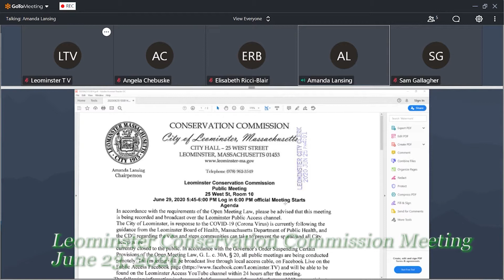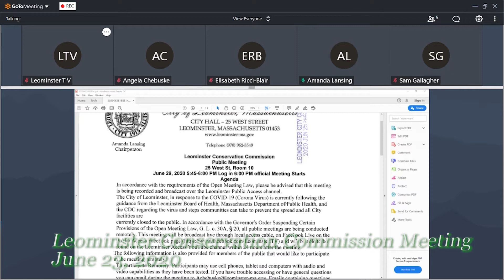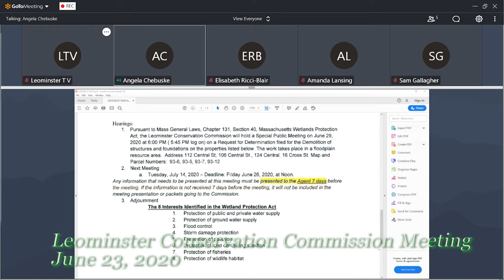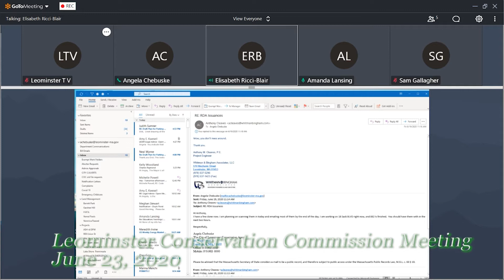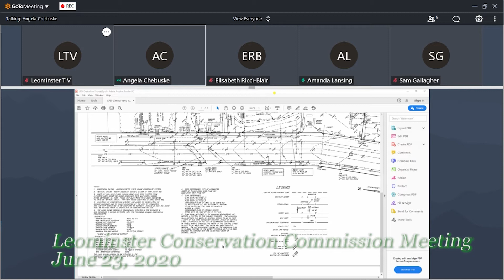Leominster Conservation Commission 6-29-2020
The Leominster Conservation Commission meeting held virtually June 29th 2020.